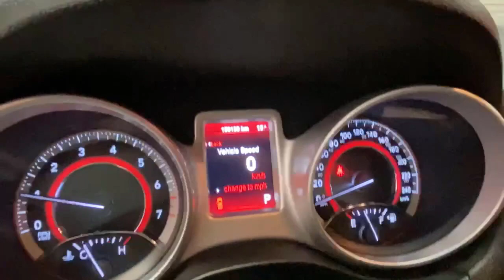2015 Додж Джорней 7 мест. В наличии.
2015 Додж Джорней 7 мест. В наличии.